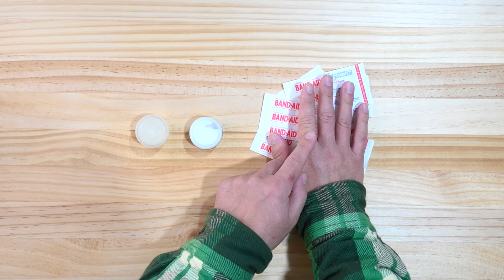ファーストエイドキット【2024年】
キャンプや登山また災害時に役立つファーストエイドキットの紹介をしてます。

◆紹介した物
EXPED ファーストエイドバッグS
SOL エマージェンシーブランケット
PETZL タクティカ＋
mont-bell コンパクトマルチランプ
VICTORINOX クラシック
LIGHT MY FIRE ファイヤースチールスカウト
Bic ライター
FOX40 マイクロ
ポイズンリムーバー
テーピングテープ
靴ひも×2
ピンセット
耳栓
安全ピン×３
ペットボトルキャップ
ウェットシート
マスク
ポケットティッシュ
BAND-AID キズパワーパッド×6
保湿クリーム